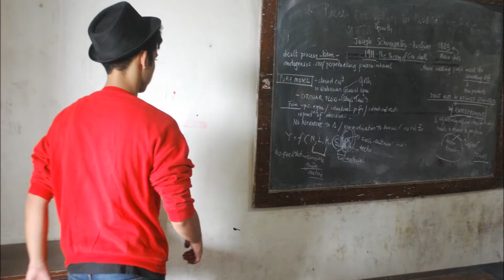Be Yourself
Wilson College, BMM Department.
FYBMM 2013
Jameel Mahmood
Rishabh Bhukania